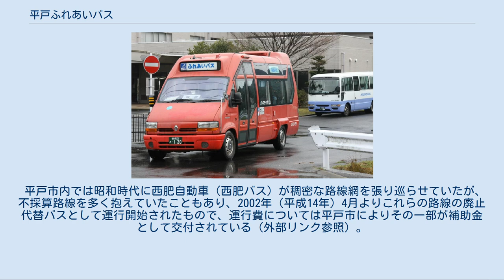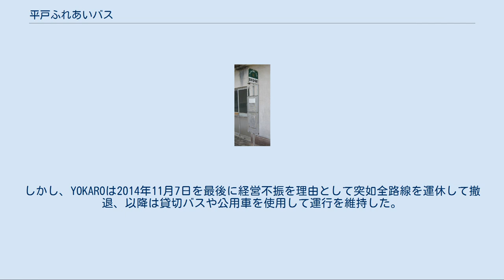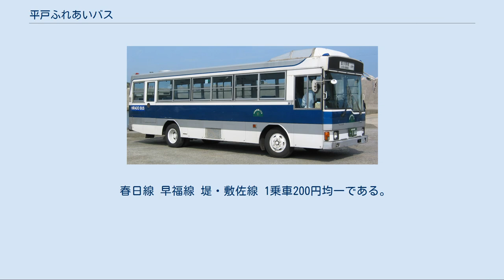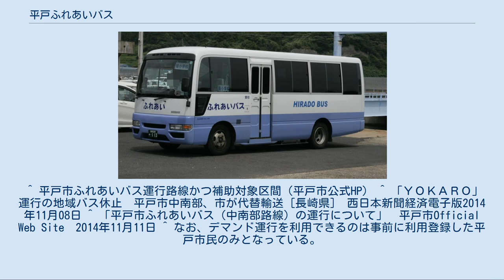平戸ふれあいバス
ふれあいバスのバス停。
西肥自動車時代に使用されていたものを転用 平戸ふれあいバス（ひらどふれあいバス）は、長崎県平戸市によって運行されているコミュニティバスである。
 平戸市内では昭和時代に西肥自動車（西肥バス）が稠密な路線網を張り巡らせていたが、不採算路線を多く抱えていたこともあり、2002年（平成14年）4月よりこれらの路線の廃止代替バスとして運行開始されたもので、運行費については平戸市によりその一部が補助金として交付されている（外部リンク参照）。
 当初中部地区は大川陸運（通称：平戸観光バス）、南部地区はYOKARO（通称：平戸バス）が受託運行していたが、2013年4月から2017年3月までの4年間の契約でYOKAROが全線の運行を担当することになった。
しかし、YOKAROは2014年11月7日を最後に経営不振を理由として突如全路線を運休して撤退、以降は貸切バスや公用車を使用して運行を維持した。
 2020年10月現在では、道路運送法第78条・79条による白ナンバーバス（自家用自動車の有償運行）として運行している。
 平戸島内に路線があり、大きく中部地区と南部地区に分かれる。
また、2020年10月1日から西肥バスの平戸島内南端部を運行する路線の大部分を引き継いでいる。
 2020年10月1日より、定時運行とデマンド運用を併用した運行方式に改められている。
全便日祝日運休。
運行は有限会社ケイラインが受託している。
 深川線 田崎・神鳥・宝亀（ほうき）線 飯良（いいら）線 木ヶ津・大川原循環線 運行は津吉地区まちづくり協議会によって行われている。
中部地区同様に定時運行路線とデマンド運行が併用される。
 堤・前津吉線 2020年10月1日より、西肥自動車の平戸高校－宮の浦間の実質的な撤退を受けて運行を開始した。
中部地区・南部地区の路線とは異なり、全便が定時運行となる。
また運休日は1月1日のみとなっている。
 春日線 早福線 堤・敷佐線 1乗車200円均一である。
デマンド便を利用する場合は片道300円・往復500円となる。
 YOKARO撤退直前の時点では、大阪市営バスで赤バスとして使用されていたオムニノーバ・マルチライダーと日産・シビリアン、いすゞ・ジャーニーなどを使用していた。
自家用自動車の有償運行開始後は、日産・NV350キャラバンや三菱ふそう・ローザなどを使用している。
 ^ 平戸市ふれあいバス運行路線かつ補助対象区間（平戸市公式HP） ^ 「ＹＯＫＡＲＯ」運行の地域バス休止　平戸市中南部、市が代替輸送 [長崎県]　西日本新聞経済電子版2014年11月08日 ^ 「平戸市ふれあいバス（中南部路線）の運行について」　平戸市Official Web Site　2014年11月11日 ^ なお、デマンド運行を利用できるのは事前に利用登録した平戸市民のみとなっている。
 ^ 　広報ひらど　2014年1月号　23ページ